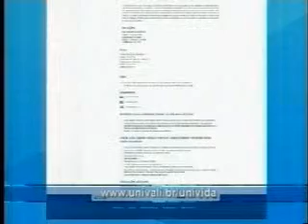Univali oferece curso especial para 3ª idade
Data: 23/03/13
Emissora: TV Brasil Esperança
Programa: Rede Cidade 2º edição
Resumo: Univali oferece curso especial para 3ª idade